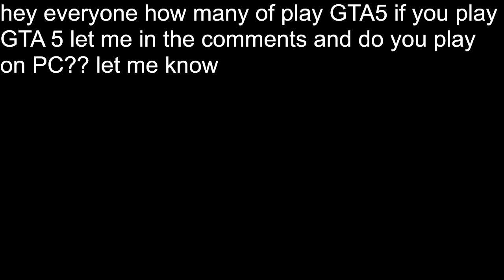how many of you play GTA 5 on PC?